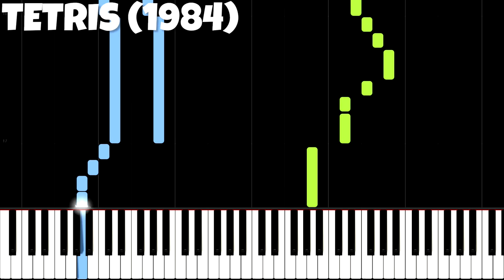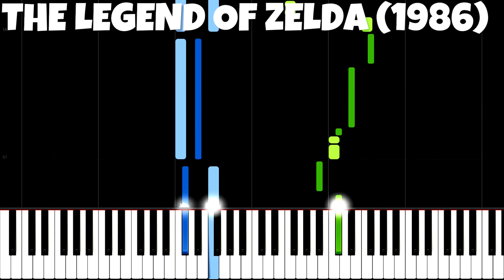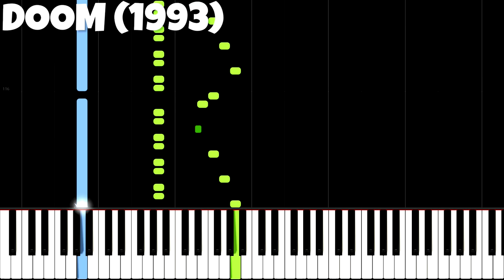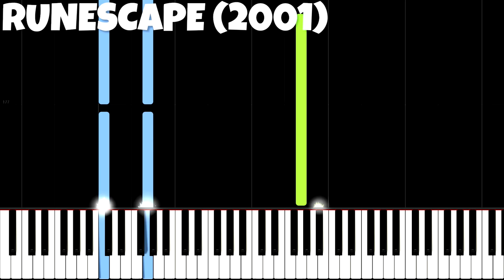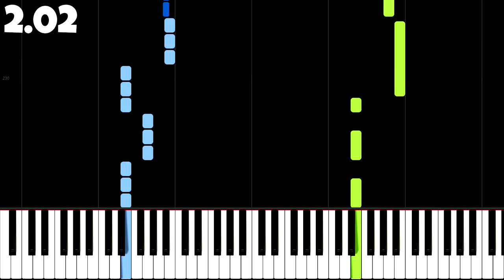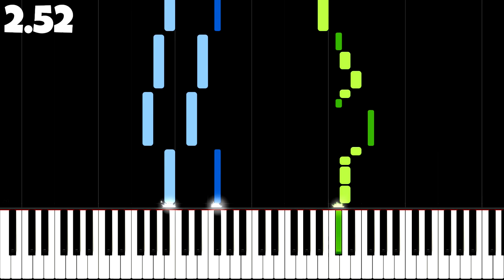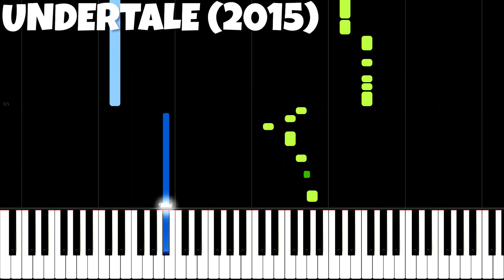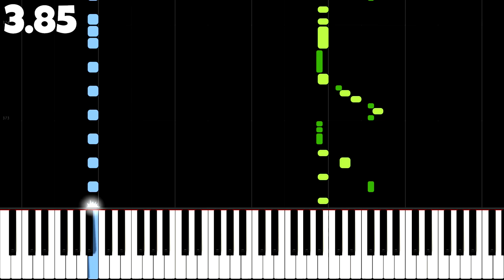Only 1% Can Guess These Games In 10 Seconds (Music Quiz)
Can you guess all video games? These are most popular video games made from my previous Evolution Of Game Music [Easy Piano Tutorial] video:

Tell in the comments below, how many did you guess! :)

SPOILER ALERT - Games:
Pac Man (1980)
Tetris (1984)
Sonic - Green Level (1991)
Kirby (1992)
Doom (1993)
Pokemon - Gotta Catch 'Em All (1996)
Crash Bandicoot (1996)
Zelda: Ocarina Of Time (1998)
Age Of Empires 2 (1999)
Silent Hill 2 (2001)
Runescape (2001)
Final Fantasy X - To Zanarkand (2001)
Kingdom Hearts - Dearly Beloved (2002)
World Of Warcraft - Stormwind (2004)
Portal - Still Alive (2007)
Team Fortress 2 (2007)
Mii Channel Theme (2008)
Angry Birds (2009)
Minecraft (2009)
League Of Legends - Summoner's Call (2009)
Plants vs Zombies (2009)
Nyan Cat (2011)
Terraria - Overworld Day (2011)
Skyrim - Dragonborn (2011)
The Last Of Us (2013)
Evil Within - Clair de Lune (2013)
Five Nights At Freddy's (2014)
Undertale - Megalovania (2015)
Witcher 3 - Piscilla's Song (2015)
Ori And The Blind Forest - Main Menu (2015)
Overwatch - Victory Theme (2016)
Fortnite (2017)
Friday Night Funkin' (2020)

🌟Gear:
Yamaha P-515
Nikon D5300
Synthesia
Stereo Audio Cable
PC

🌟Song:
Composed by people